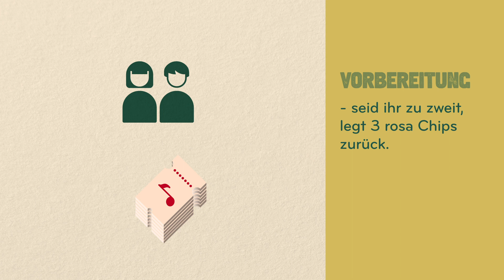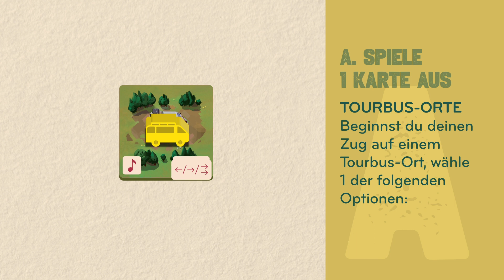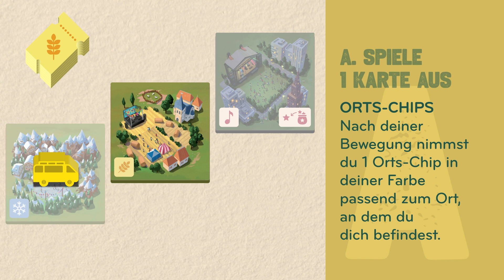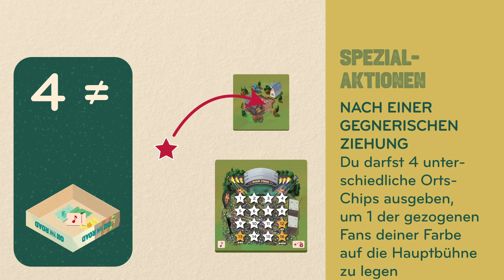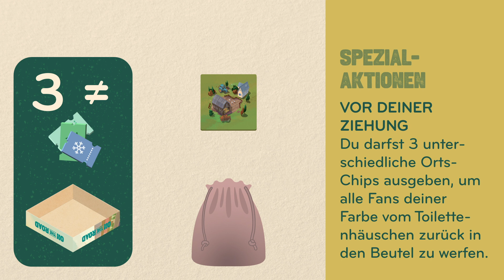Wie spielt man On the road?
Autors : Gabriele Bubola and Leo Colovini
Design : Miguel Coimbra
2 to 4 players - ages 8 and up

Seit 1968 gilt Sunshine für eine Woche im Jahr als musikalisches Epizentrum der Welt. Deine Band wurde für den nächsten Termin eingeladen, und du bist bereit für die Herausforderung! Du hast ein Jahr Zeit, um zu proben, eine Fangemeinde aufzubauen und Headliner dieses weltberühmten Events zu werden